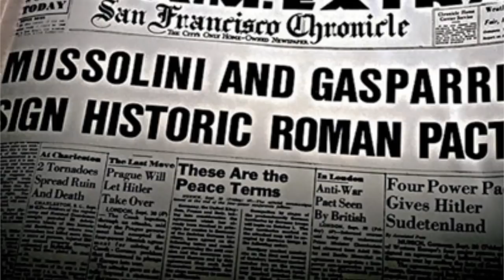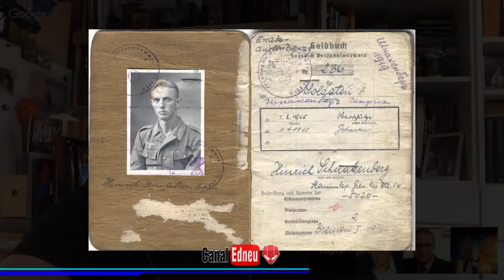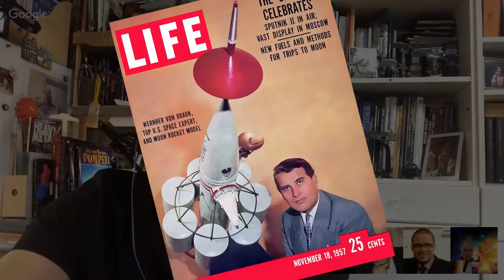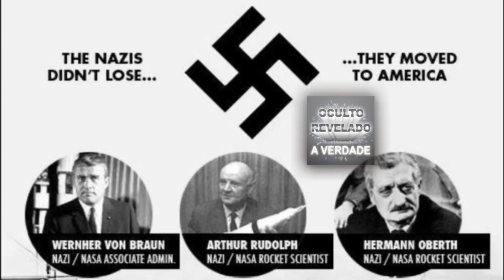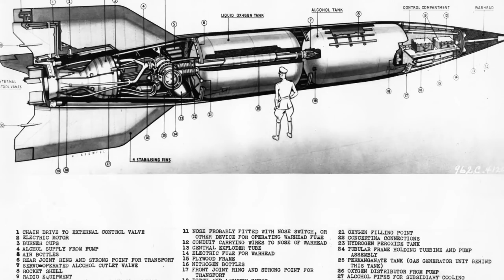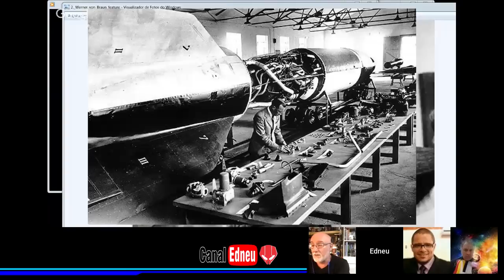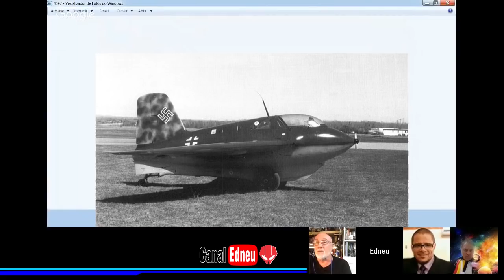HISTÓRIA SECRETA - Operação Paperclip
Parte 01/10 - O pesquisador Arimathea Gomes,  expôe informações valiosas sobre a operação Paperclip realizada pelo serviço de inteligência militar dos Estados Unidos para cooptar e levar os cientistas nazistas especializados em foguetes (V-1, V-2) aos Estados Unidos.